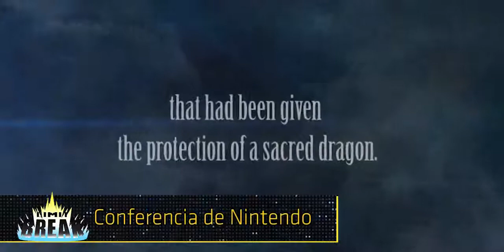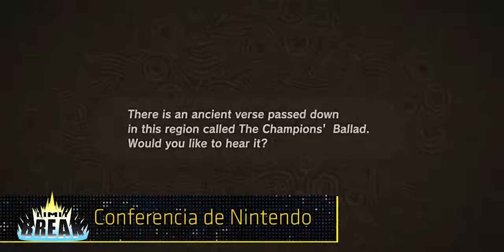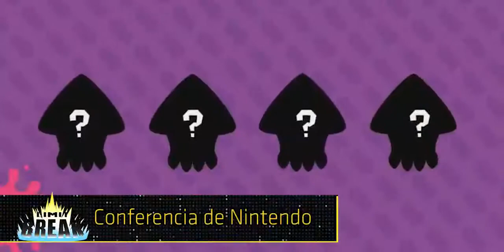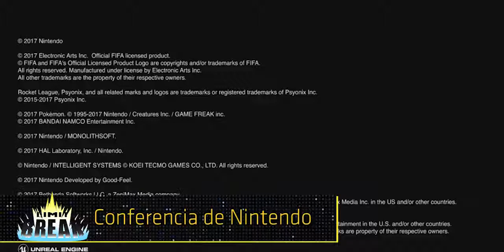Limit Break: Reacciones durante la conferencia de Nintendo en el E3 2017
Estas son las reacciones y comentarios que realizamos mientras mirabamos la conferencia de Nintendo en el E3 2017.